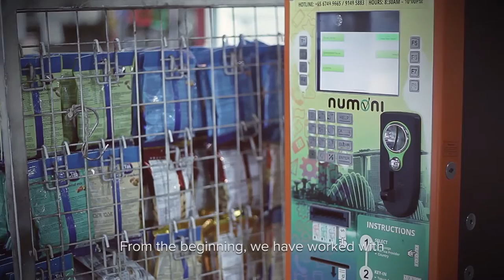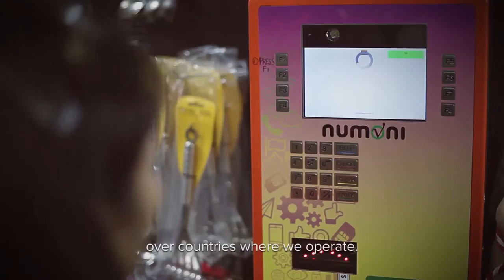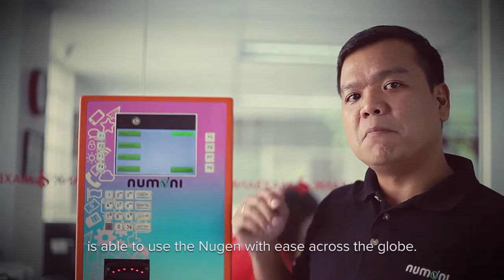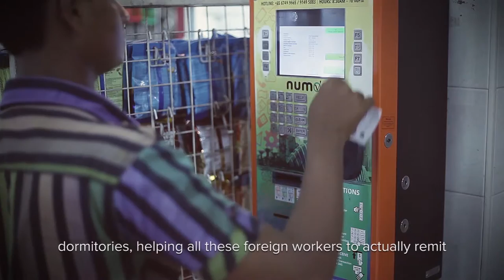Numoni Corporate Video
Welcome to the whole new world of micro transaction.